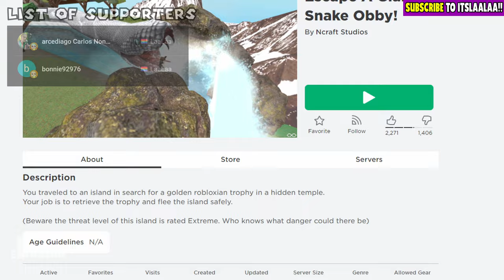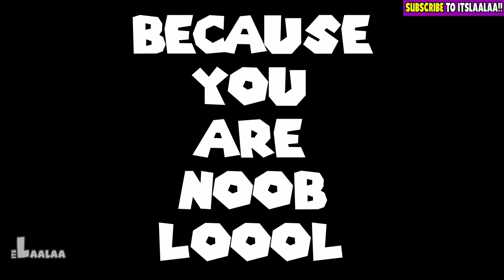💛 ESCAPE SCARY GIANT SNAKE [CREEPY OBBY] | LaaLaa Plays Roblox Escape A Giant Snake Obby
💜 In today's video we play Roblox Escape A Giant Snake Obby. ItsLaaLaa is a new and exciting family friendly channel with your favorite character from Teletubbies!

🏈 | Let's Play Roblox Escape A Giant Snake Obby - EN / English | ItsLaaLaa 🏈

Copyright @ ItsLaaLaa 2024